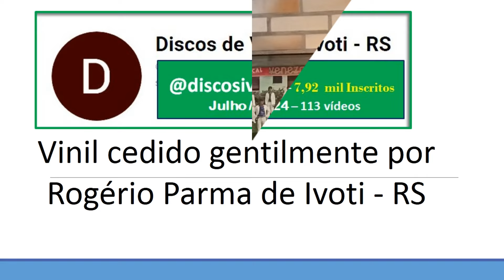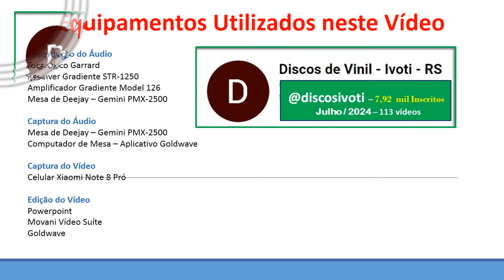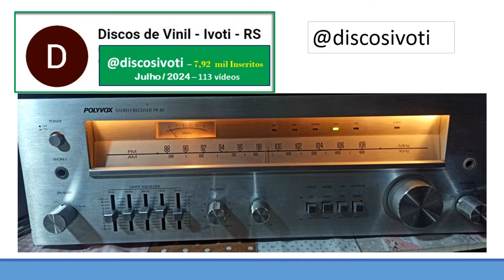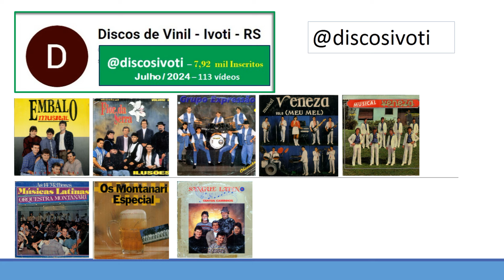Musical Veneza - Volume 3 (Bandinha - 1982) Parobé - RS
Lado A
01 - Pra me amar
02 - Saudades de alguem
03 - Um novo dia
04 - Mulher sem amor
05 - Querida não chore
06 - Pedro infesado

Lado B
01 - Domingo Feliz
02 - Dois a zero
03 - Estou feliz
04 - Tio João
05 - Meus braços te esperam
06 - Meu querido Agustinho